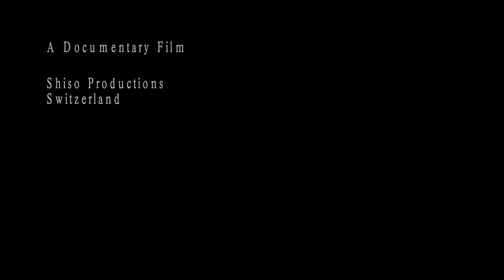WHITE ELEPHANT Origami, Sipho Mabona SWITZERLAND 折り紙 Part 2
Sipho Mabona folds Origami (paper 15X15 Meter) .
Goal :  WHITE ELEPHANT life-size!
Part 2 Documentary of the making-of.